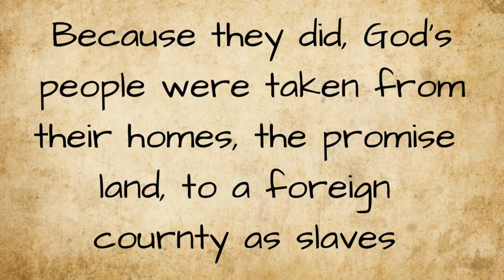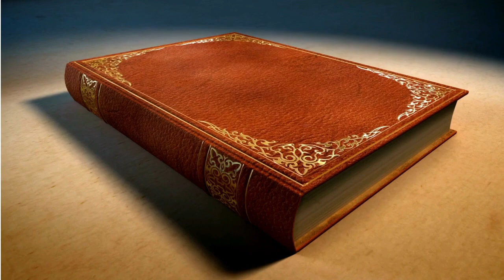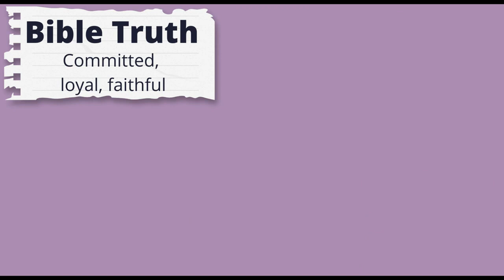Daniel 100% Committed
Mrs. Jennifer and the CWC Kids are telling the story of Daniel being committed to God 100%.

CWC Kids having a great time learning about the characters from the Bible that Mrs. Jennifer tells them in her stories: they play and make believe the stories in their own way using what is available to them; learning in the process, about God’s Word and the characteristics the He has shown us to live by.

Story told by Mrs. Jennifer Sisco from our “Building Character on the Foundation of God’s Word”  - Children Church Curriculum.
Mrs. Jennifer Sisco is a Deaconess at Covenant Word Church in Key West, Florida; she has taught children’s church for many years and is a certified pre-school teacher.  She has a heart for for children and the children’s ministry. Her warm, loving and fun character is seen through out our videos and is what the little ones love so much about her.
We hope your children and you are blessed with our videos.

Have you ever asked yourself what is the proper way to handle, criticism, disappointment, loss or betrayal or even better an outpouring from God, then this is the message for you!